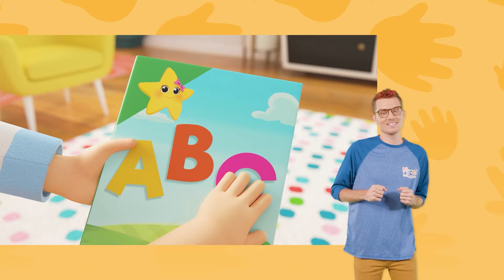ABC Phonics | Lellobee - Nursery Rhymes & Baby Songs | Learning Videos For Kids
In this educational fun nursery rhyme, learn everything about the ABC phonics with Mia, Ella and Ollie!

B B Buster
C C Car
D D Digger
E E Egg
F F Fish
G G Girl
H H Hat
I I Igloo
J J Jump
K K Kitten
L L Lamb
M M Mia
N N Nose
O O Orange
P P Pig
Q Q Quack
R R Rainbow
S S Sun
T T Teapot
U U Umbrella
V V Violin
W W Whale
X X X-Ray
Y Y Yo-yo

explore emotions in a safe space, learn about relating to others and about basic concepts such as vocabulary and counting.

We believe all kids should have access to good quality entertainment - regardless of geography, culture, background or abilities. This is why we are making “Lellobee City Farm”' available to all kids in ASL.